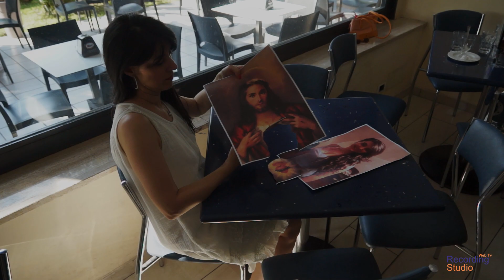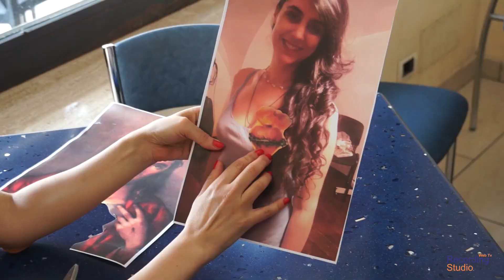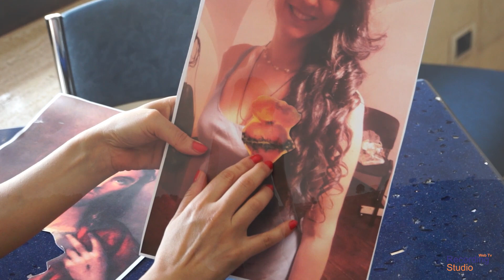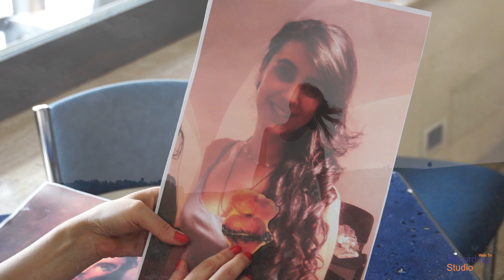Se riuscissi ad amare tutti Studiorecording 2018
Il singolo di Cinzia Platania "Se riuscissi ad amare tutti" 2018 musiche -- riprese - montaggio - by Strudiorecording.it